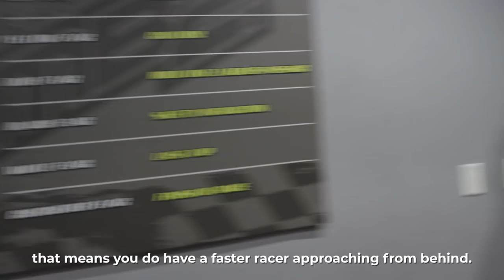OFFLINETV TRIES GO-KARTING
Big shout out to MB2 Raceway in Slymar for hooking us up at their facility! Hope you guys enjoyed the video!